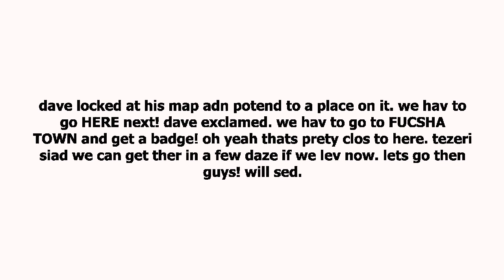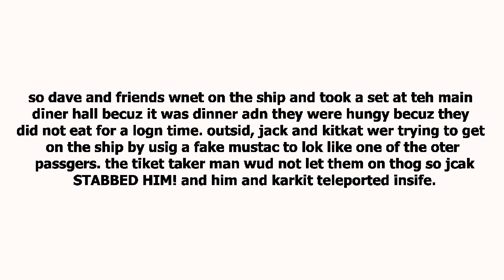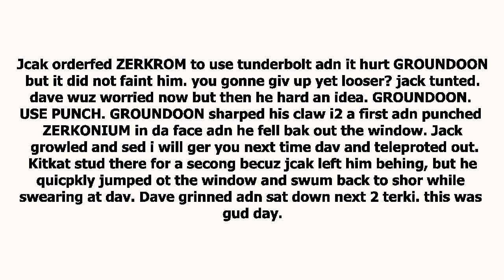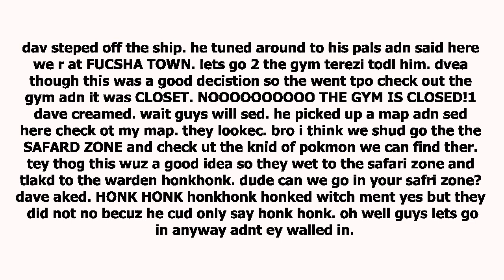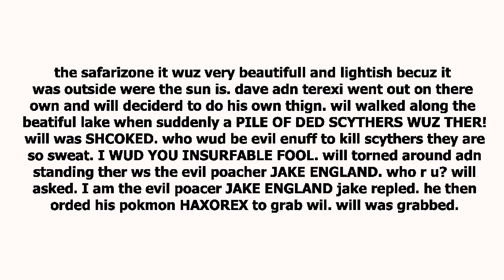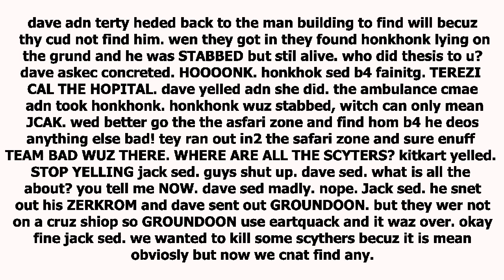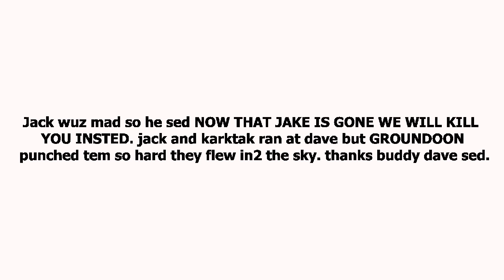DAVE STDIDER POKEMON TRANER Chapters 8-9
YouTube hates my parent's internet. Going to TRY uploading this bastard again. This one has a lot more Brendan breakdowns than usual. Just because it's goddamn ridiculous.